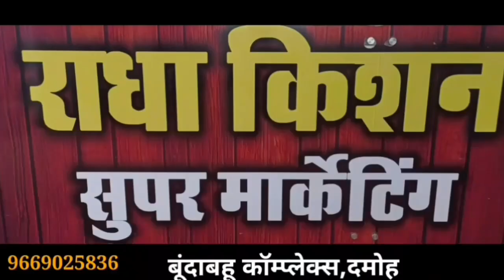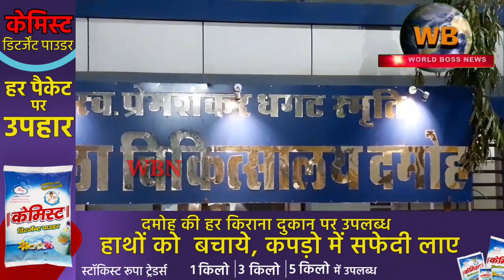damoh जबलपुर से जा रही नूरी बस के दो व्यक्ति सड़क हादसे का शिकार,अज्ञात वाहन की टक्कर 1की सांसे थमी